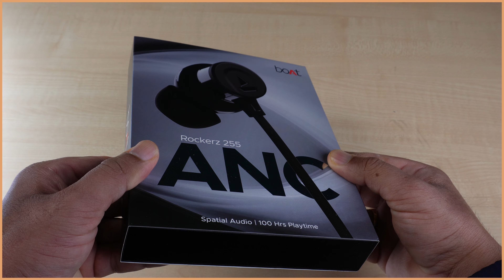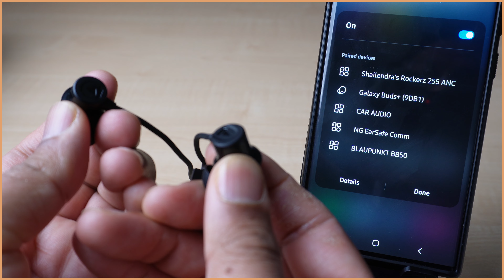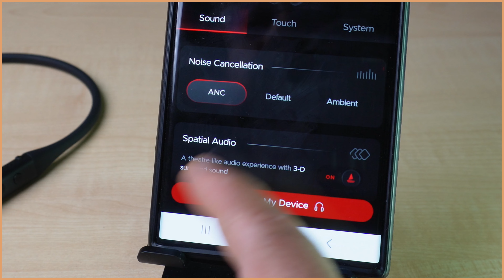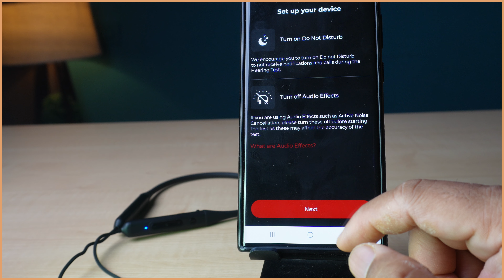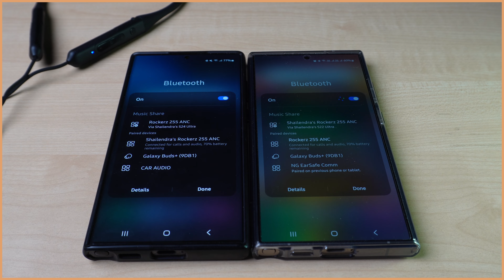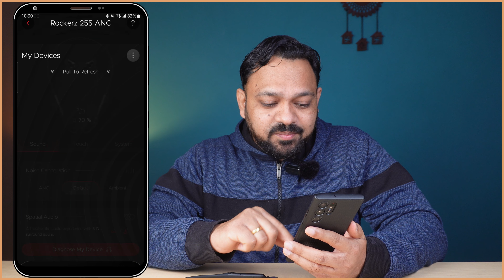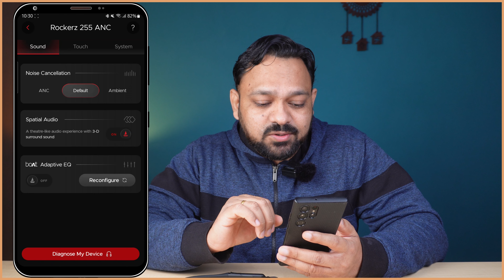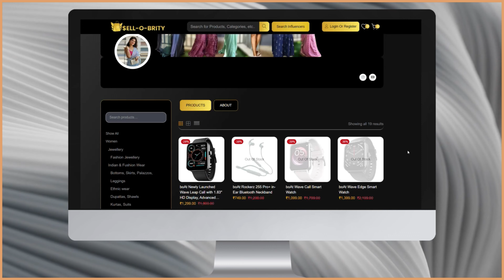boAt Rockerz 255 ANC Neckband | 100Hrs Play Time with ANC & ENC | best bluetooth neckband under 2000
boAt Newly Launched Rockerz 255 ANC Bluetooth Neckband w/ 100 HRS Playback, Spatial Audio, 32dB ANC, ASAP Charge(10Mins=24HRS), 3 Mics AI ENx Tech,13mm Drivers & Dual EQ Modes(Raven Black)

Note:

Copyright : All content shown on this channel "Shailendra Khare" is created by the owner of this channel Shailendra Khare. All opinions and review are my personal , Paid or Unpaid. Please take permission before using any of the content on this channel. Email is Given above.